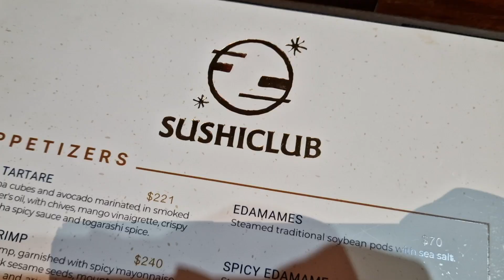Mexiko Part 2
Ihr ghöred mis grotteschlechte Spanisch, mir werded vode Polizei aghalte, hend en fette Usgang und e super Resti Empfehlig zum Schluss!
Feedback isch herzlich willkomme!